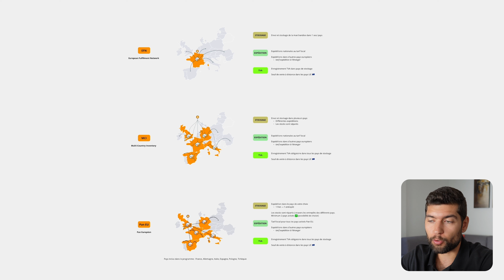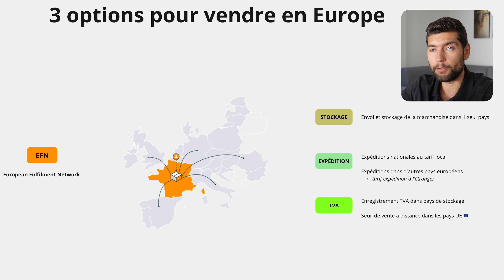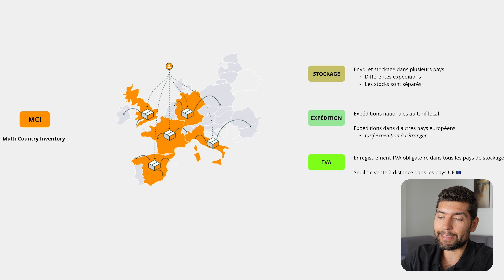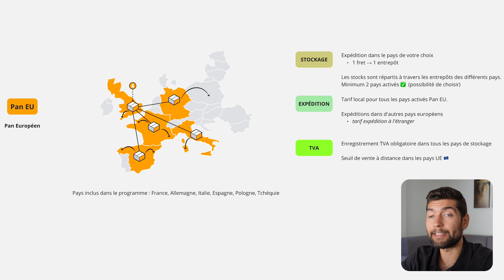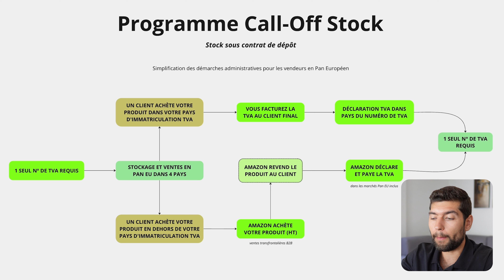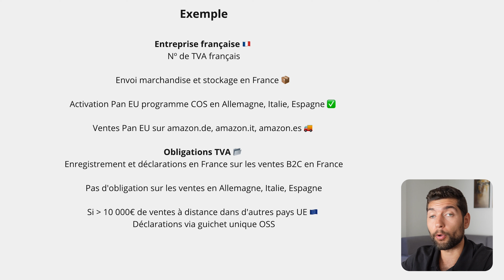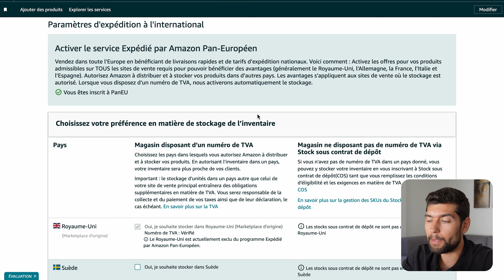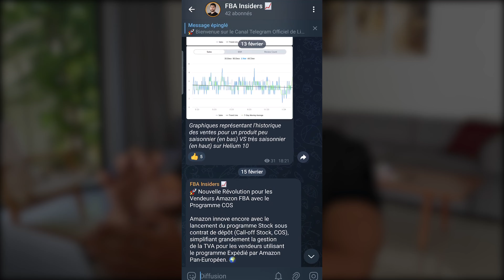Nouveau Programme COS d’Amazon : Vendre dans toute l’Europe n’a jamais été aussi SIMPLE 🤯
Comment expédier et vendre ses produits dans toute l'Europe (facilement) grâce à Amazon ? Comment gérer la TVA et les frais d'expéditions pour les vendeurs Amazon FBA via le programme Pan Européen ? Dans cette vidéo, je vous explique le fonctionnement du nouveau programme d'Amazon : Call-Off Stock (COS) et pourquoi c'est une révolution pour les vendeurs e-commerce en Europe.

▬▬▬ 🎁  GUIDE GRATUIT  🎁  ▬▬▬
Vous êtes intéressé par le lancement d'une boutique e-commerce sur Amazon ? Accédez gratuitement à mon Guide de Démarrage ultra complet pour comprendre en profondeur le modèle Amazon FBA et démarrer votre business de produits physiques sur de bonnes bases ➡️

▬▬▬ 🚀  FORMATION  🚀  ▬▬▬
Rejoignez FBA ACCÉLÉRATEUR et lancez votre boutique sur la plus grosse plate-forme e-commerce du monde en vendant vos propres produits ➡️

► SELLERBOARD (2 MOIS GRATUITS)
💸 Le meilleur logiciel pour calculer le profit de vos produits sur Amazon FBA avec précision et en temps réel ➡️

Comment Stocker et expédier sa marchandise en Europe avec Amazon FBA ? Comment vendre sur Amazon FBA en Europe ? Faut-il s'enregistrer et payer la TVA quand on vend sur Amazon FBA en Europe ? Comment envoyer sa marchandise dans les entrepôts d'Amazon ? Frais de vente et frais de stockage expedié par amazon.

Amazon offre 3 modèles principaux pour gérer sa logistique en Europe : EFN, MCI, et le programme Pan Européen. Dans cette vidéo, on va regarder les avantages et les inconvénients de chacun de ses modèles, ainsi que les implications fiscales au niveau de l’enregistrement à la TVA des pays européens. Et je vais vous présenter le nouveau programme d'Amazon qui simplifie les démarches en matière de TVA pour développer son business à l'international sur Amazon en Allemagne, France, Italie, et Espagne.

► 00:00 Les différentes manières de vendre sur Amazon en Europe
► 06:30 Les problèmes du Pan EU
► 07:30 Nouveau programme TVA d'Amazon
► 14:00 Les avantages du programme COS
► 15:26 Comment activer le programme COS
► 17:12 Expansion internationale sur Amazon FBA

▬▬▬  👋  QUI SUIS-JE ? 👋  ▬▬▬
Je m’appelle Sébastien, et je ne suis pas si différent de vous. Il y a 6 ans, j’ai décidé de renoncer au salariat pour poursuivre mes rêves de liberté financière et de voyages autour du monde. Malgré des débuts laborieux, j’ai persévéré jusqu’à trouver la Terre Promise : Amazon FBA. Depuis que j’ai commencé à vendre sur Amazon, j’ai généré plus de 6 million d’euros sur la plate-forme, et j’ai pu façonner mon lifestyle selon mes envies.

Mon but avec cette chaîne est de vous aider à lancer votre business sur Amazon FBA et devenir vendeur Amazon à votre tour, gagner de l’argent en ligne, gérer votre lifestyle business depuis n’importe où dans le monde, et vous permettre de gagner votre liberté financière. 🚀

Je suis preneur de vos conseils, critiques, et suis ouvert à vos suggestions. Le but de cette chaîne est de partager mon expérience et de vous aider à lancer votre business en ligne sur Amazon FBA (et à changer de vie par la même occasion).